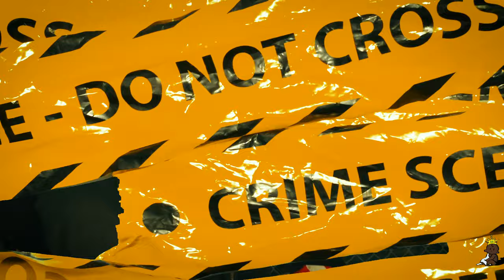Josh DaDon - 2020 Flow (Music Video) Dir.